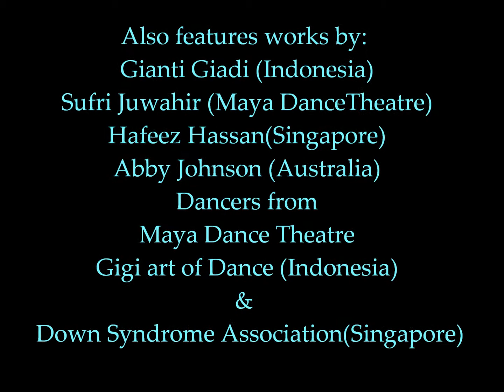Sweet Lips @ RELEASE 2.0 presented Maya Dance Theatre and the Substation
What do women talk about when they are together ?

SWEET LIPS by Shahrin Johry, a contemporary dance performance, expresses women's intimate thoughts and conversations with each other; and also the stories they share, which may be fact or (at times) confabulated! Never the less, many a times a women's deepest secrets are never revealed, but instead they paint a colorful story of themselves to protect their dignity to uphold their status !

SWEET LIPS choreographed by Shahrin Johry and performed by Sheriden Newman (Maya Dance Theatre), Gigi Gianti (Indonesia) and Abby Johnson (Australia).

SWEET LIPS will be presented as part of RELEASE 2.0 from 21-22 March 13 (8pm) and 23 March 13 (4pm) at the Substation Theatre.